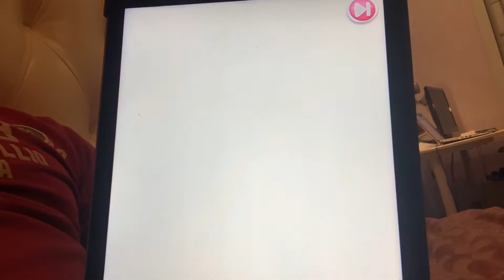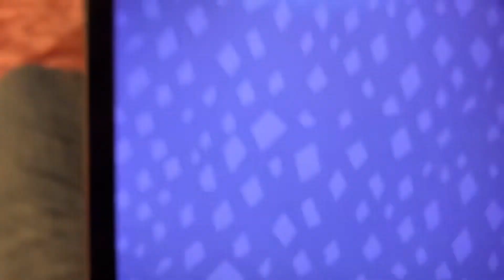«Милая пони» - папа играет в “Pocket Ponies” для дочки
11 июля 2012г. я провёл весь день дома за компьютером, а ближе к полуночи решил рассказать про игру “Pocket Ponies”, в которую мы играем с Даниэль.
Когда дочки нет рядом, то я, по мере возможности, продолжаю для неё зарабатывать кристаллы в “Pocket Ponies”, чтобы она могла купить на них своих любимых пони.

«Милая пони» - успешный коммерческий проект, который собирает безумные сборы, судя по ценам на пони и кристаллы с монетами. Но мы с дочкой прошли все этапы и стали чемпионами «Милая пони» без вложений, не потратив ни копейки. 💪🏻
Ждём когда откроют четвёртый дом, потому что три дома мы прошли уже и даже победили Сумеречную Искорку. Интересно, что теперь придумают дальше и придумают ли вообще, потому что уже два месяца ничего не происходит.

В своём блоге я делаю сегодня небольшой обзор игры “Му Pocket Ponies” и рассказываю вообще в целом про увлечение дочки мультфильмом «Милая Пони».
Родители точно поймут! 🔥🔥🔥 Не мы первые, не мы последние! 😂